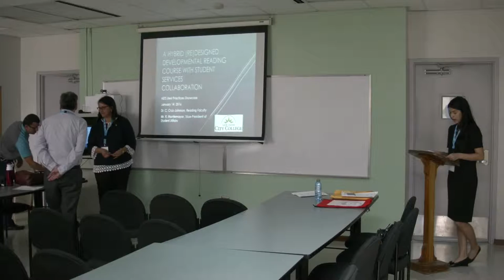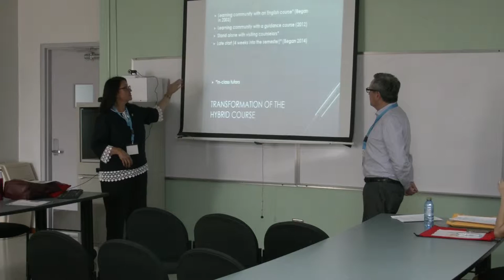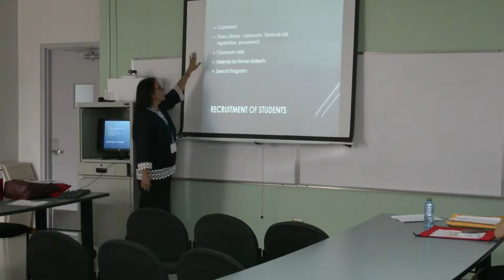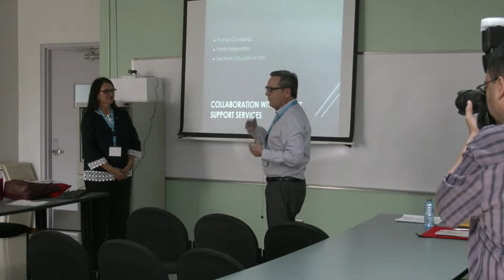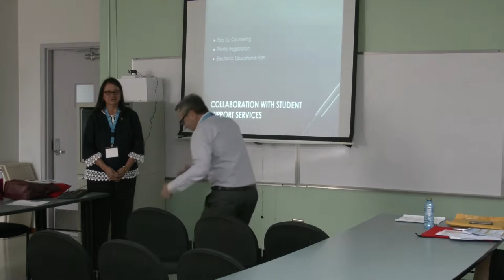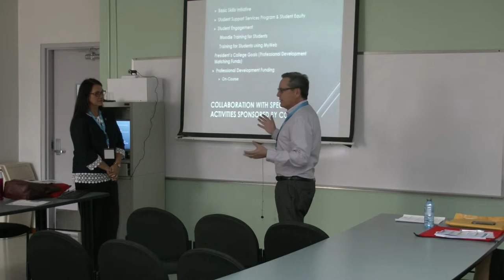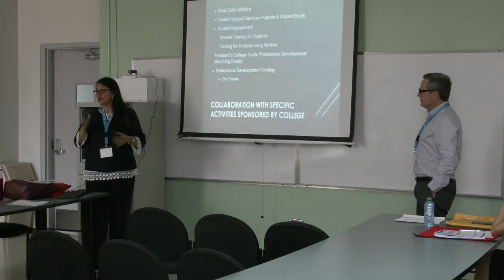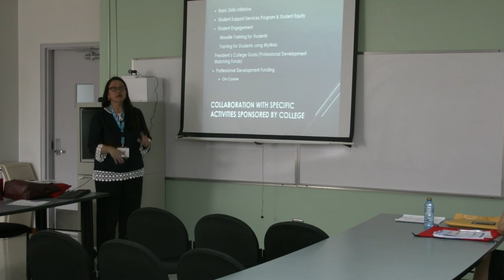A Hybrid Re designed Developmental Reading Course (1 of 3)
A Hybrid Re designed Developmental Reading Course with Student Support Service Collaboration (1 of 3)
Access Track:
By: Celia Cruz Johnson and Roland Montemayor, Vice president from San José City College.